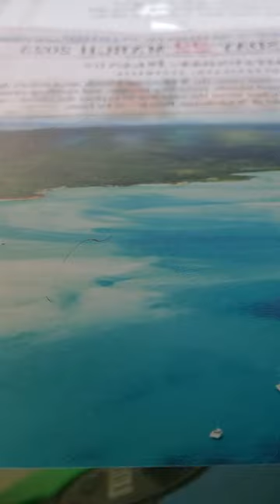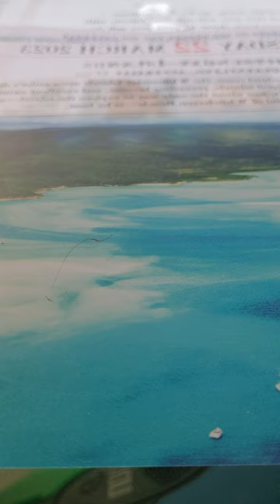Genesis 21:8-21 nkjv